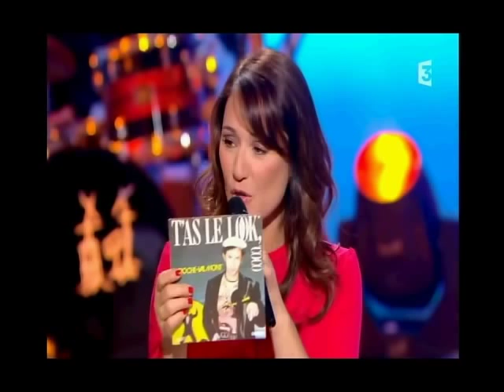HUBERT-FELIX THIEFAINE A UNE VICTOIRE DE LA MUSIQUE GRACE A LAROCHE VALMONT... (Chabada, France 3)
100è DE CHABADA ''SPÉCIALE ANNÉES 80".
La semaine où la tournée Best of RFM Party 80 passe à Paris Bercy, c'est la semaine de tous les dangers : pas moins de 5 télés en 8 jours, sans compter les journaux télévisés...
J'enregistre le même jour les Années Bonheur et Chabada ! Cette fois, je peux vraiment dire que j'ai fait mon coco-meback...

La 100è de Chabada est une spéciale Années 80, avec tous les artistes de la RFM PARTY 80 comme invités d'honneur. Émile et Images, Cookie Dingler, Jean-Luc Lahaye, Caroline Loeb, Début de Soirée, Jean-Pierre Mader, Peter et Sloane...

Je retrouve Jacques Pessis qui m'avait accueilli à Samedi Soir de Philippe Bouvard, ma première télé en 1972, en tant que « plus jeune éditeur de France ».
Devenu l'un des ''historiens de la chanson française'',Jacques Pessis rappelle que j'étais dans le même pensionnat que Cookie Dingler et Hubert-Félix Thiéfaine. Et qu'en 1967, m'étant inscrit à un radio-crochet régional, j'ai dû insister beaucoup pour que ce dernier vienne m'accompagner, car il n'avait pas du tout confiance en lui.
En plein délire mégalomaniaque, je déclare à Daniela Lumbroso que c'est grâce à moi si Hubert-Félix Thiéfaine a osé chanter en public pour la première fois et qu'il a eu la Victoire de la Musique 2012, l'année de mon coco-meback...

LAROCHE VALMONT
Chabada, France 3, 25/03/12